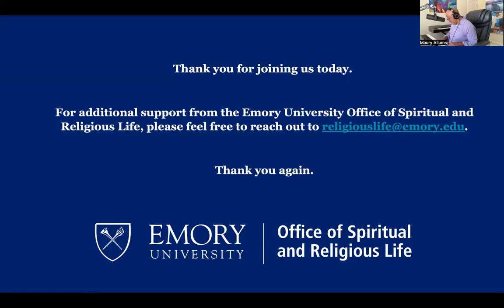Midweek Musical Meditation - 10.18.2023